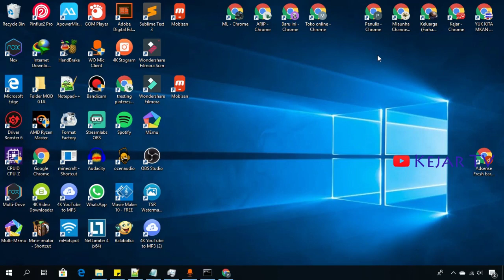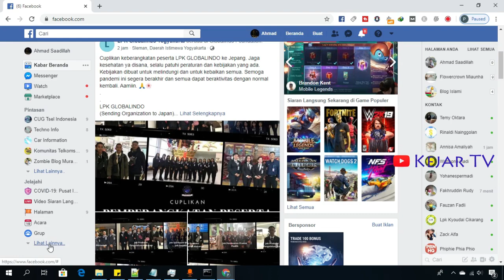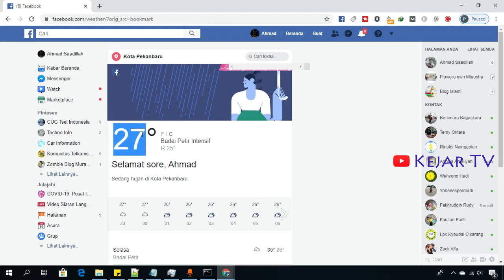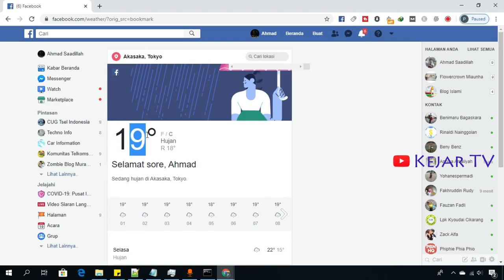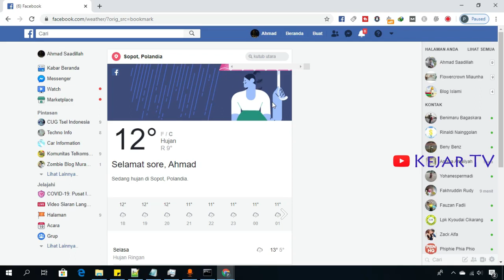Cara Cek Prakiraan Cuaca Di Facebook, Supaya Bisa Siap Siap